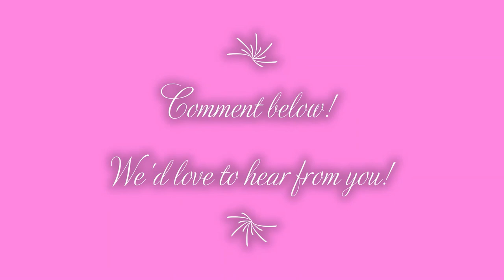Beige Dresses You Have Never Seen Before In Your Life! |Flower De Fashion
Hi Girls! The Sun and I are pleased to offer you a hearty welcome.

This video contains comfortable beige for ladies.